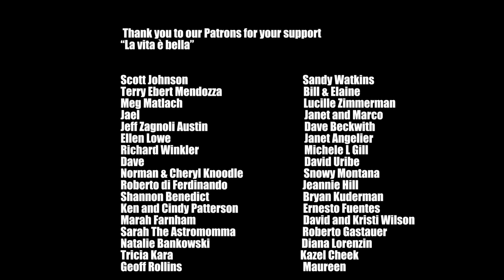RUNNING OUT OF TIME...1 EURO HOUSE RENOVATION IN SICILY CONTINUES!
We are struggling, but the renovation continues!

our Mailing Address:
BOX 37
10125 Torino
Italy

AMAZON BABY GIRL WISHLIST: